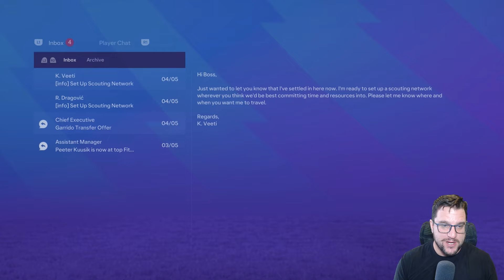GILLINGHAM | YOUTH ACADEMY CHALLENGE | NOVAK IS BACK BABY !! | EA FC | SEASON 6 | EPISODE 68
Welcome to Part 68 of my EA FC Youth Academy Challenge - one of the hardest challenges you can do in EA FC. Its Season Six!